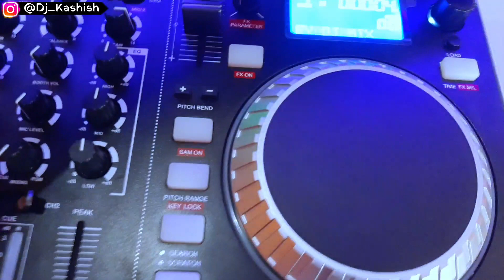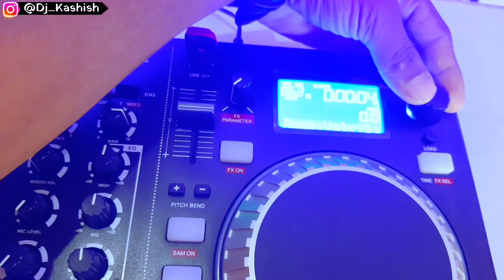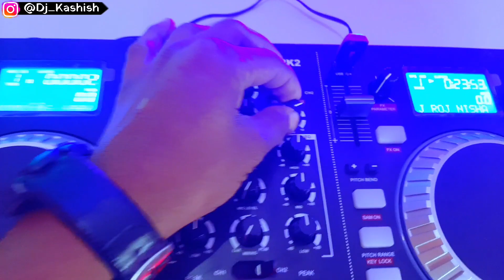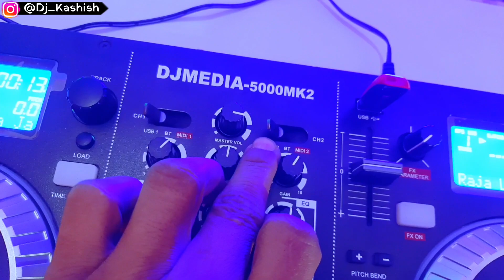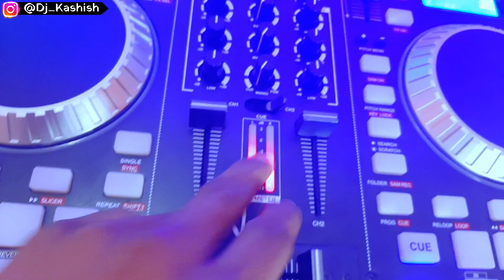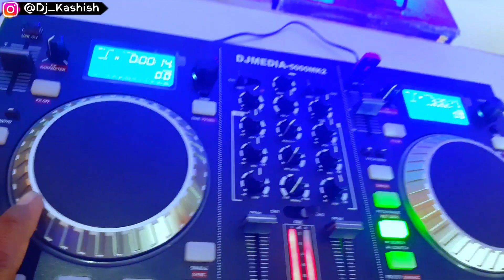Nx audio DJ Media 5000mk2 कैसा रहा मेरा अभी तक का Experience | Ye Dj player Lena chahiye ya nahi❓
My Introduction मेरा नाम संतोष कुमार है। मै आप सभी का मेरे YouTube channel मे दिल से स्वागत करता हू। दोस्तो मेरा mission हे कि उन लोगो को आगे बढ़ाने मे मदद करना जो जिंदगी मे कुछ करना चाहते है उनका साथ देना ही मेरी जिंदगी का मकसद है ||

" कर दिखाओ कुछ ऐसा की दुनिया करना चाहे आप के जैसा "

Dj_usb_player_price